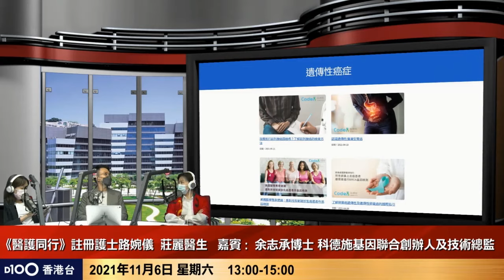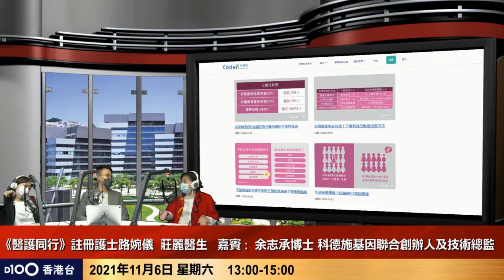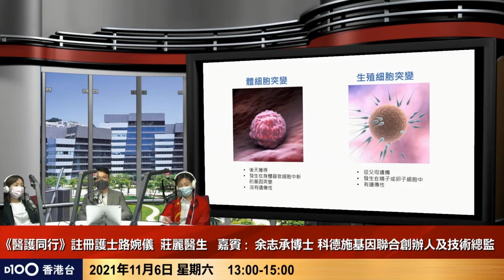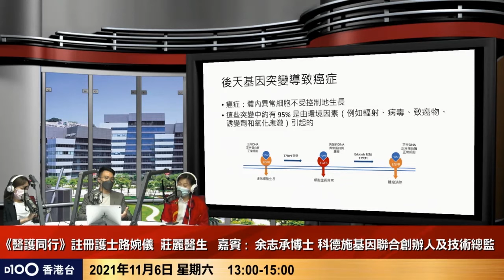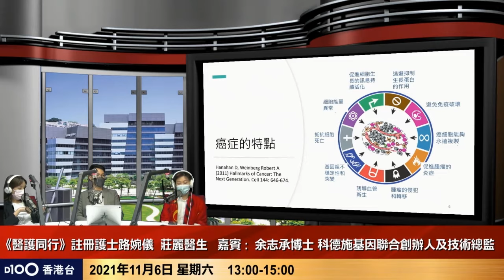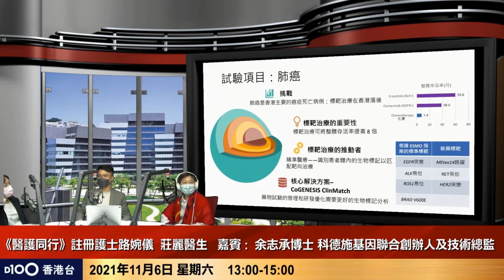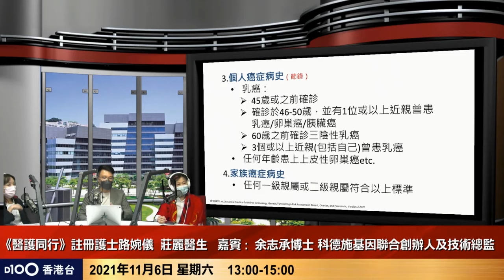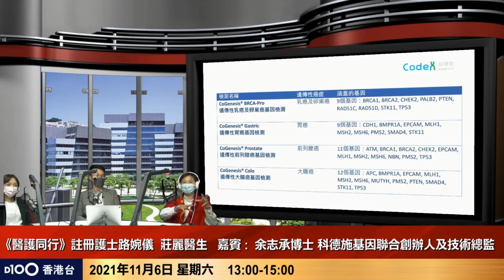癌細胞基因新治療技術｜醫護同行｜主持：路婉儀註冊護士、莊麗醫生、嘉賓：余志承博士（科德施基因聯合創辦人及技術總監）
逢星期六；下午1:00-3:00　　D100香港台 視像直播

主持︰路婉儀註冊護士、莊麗醫生、嘉賓：余志承博士（科德施基因聯合創辦人及技術總監）

如欲查詢有關《醫護同行》節目或訂購任何 D100香港台節目；或查詢有關支持D100營運，可聯絡 D100客戶服務部或親臨「D100上環專門店」，